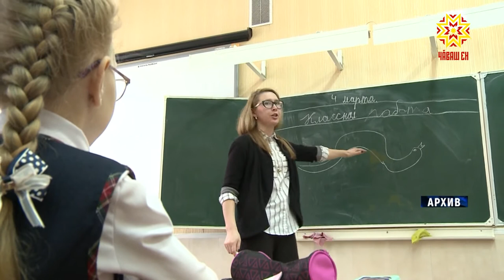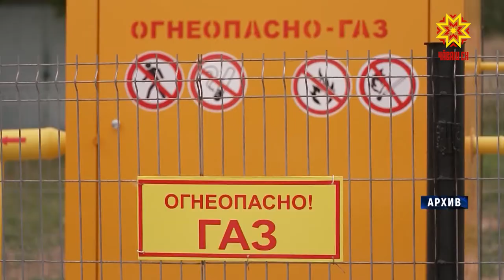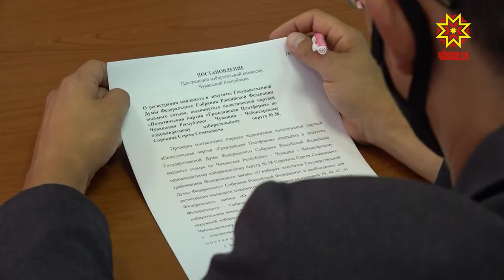Республика 09.08.2021 на чувашском языке. Вечерний выпуск